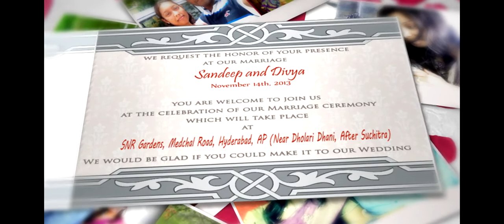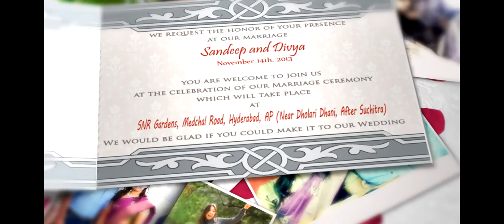SeeMyMarriage.com Wedding Invitation Video, Live Marriage Streaming Broadcast Hyderabad,